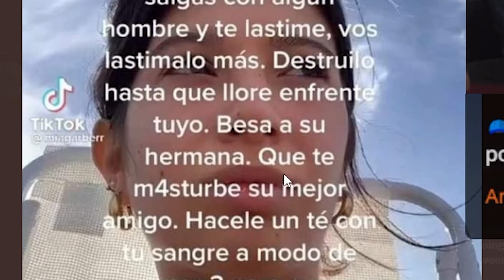Psicólogos de tiktok 🤮